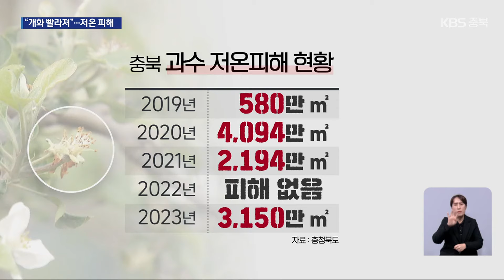과일값 비상…‘저온 피해’ 대비 한창 / KBS 2024.03.29.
[앵커]

 최근 과일값이 크게 오른  주 원인 가운데 하나로 지난해 이맘때의 저온 피해가 꼽힙니다.

 과일나무에 꽃이 필 때 기온이 뚝 떨어져 열매를 맺지 못해선데요.

 과수 농가는 올해도 이런 피해 대비에 비상입니다.

 이만영 기자가 보도합니다.

 [리포트]

 청주의 한 사과 과수원입니다.

 찬 바람 속에 나뭇가지를 쳐내는 농민의 손길이 분주합니다.

 올해는 가지치기 시기를 최대한 늦추고 쳐내는 나뭇가지도 줄여 평년보다 여분의 나뭇가지를  더 남겨두고 있습니다.

 개화기 저온 피해에  대비하기 위해서입니다.

 [백광현/사과 재배 농민 : "서리가 요즘에 4월 중순에 내리다 보니까…. 5월에 열매 상황을 봐서 저희가 원하는 착과수, 사과 양을 조절하려고 (합니다)."]

 이 같은 과수 저온 피해가 해마다 반복돼 최근 5년 새, 충북의 피해 면적이 1억 ㎡를 넘었습니다.

 기후 변화 속에 겨울철 기온 상승으로 개화기가 빨라져, 봄철 기습 한파에 피해가 반복되고 있기 때문입니다.

 올해도 꽃 피는 시기가 앞당겨질 것으로 예상돼 작황 관리에 비상이 걸렸습니다.

 올해 충북 지역의 과일나무 개화 시기는 지역에 따라 평년보다 9일에서 최대 12일가량 빠를 것으로 전망되고 있습니다.

 농업기술원은 가지치기를 최대한 늦추고 과수원 꽃 눈을 자주 확인해야 한다고 강조합니다.

 [양호준/충북농업기술원 농촌지도사 : "기상 영향이 가장 크고요. 아시다시피 매년 온도가 따뜻해지면서 개화 시기가 빨라지면서 그만큼 저온에 (피해를) 받을 확률이 높아지다 보니까…."]

 또, 피해가 우려되는 지역은 미세 살수와 서리 방지 장치 등 예방 시설을 미리 점검해달라고 조언했습니다.

 촬영기자:강사완/그래픽:최윤우